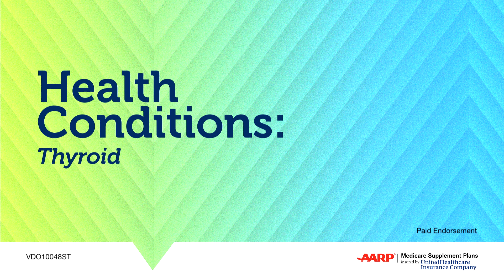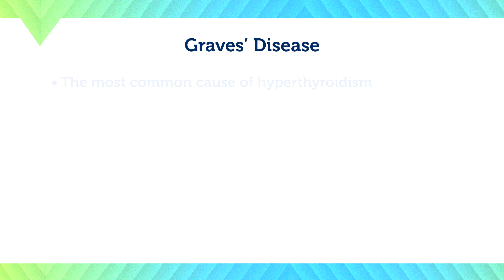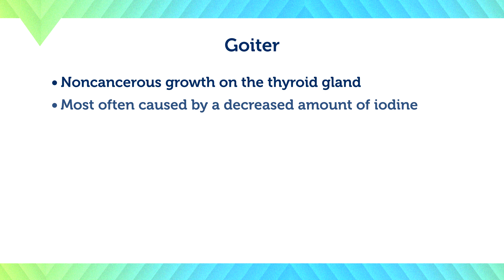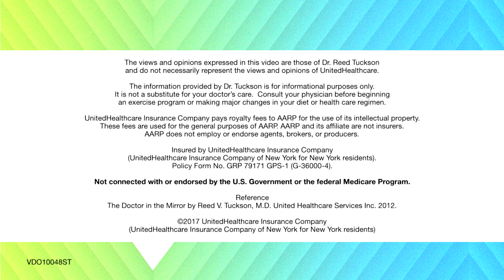Thyroid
Learn what the thyroid gland is responsible for and some of the warning signs that tell you when it may be time to ask your doctor about your thyroid function. In this video, Dr. Reed Tuckson shares the most common types of thyroid diseases and explains why this gland is so important for a variety of different side effects including mood, energy, and even weight gain.